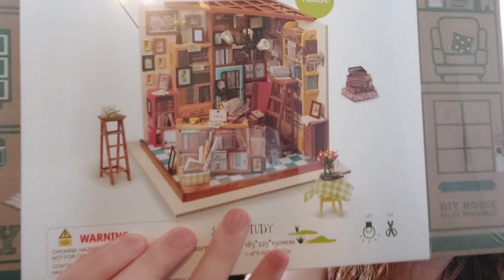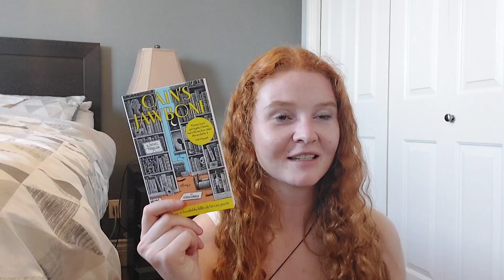Life Update! - Graduation, Travel, Tech 🎓🌏🧳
Hey everyone!! So sorry these last two weeks have been spotty.

Whirlwind trip and some big life changes, plus I gotta steal a bookcase now so I get a better backdrop 🙃